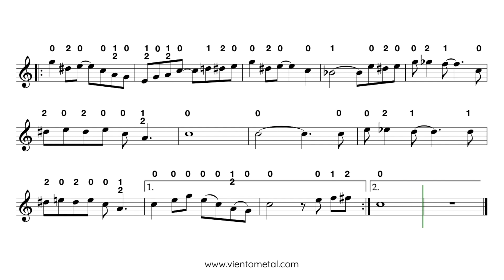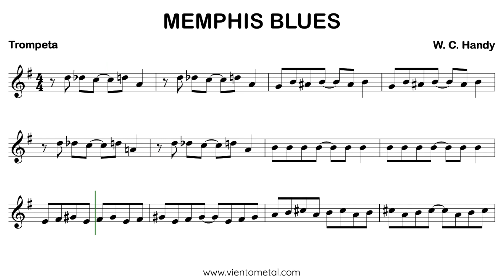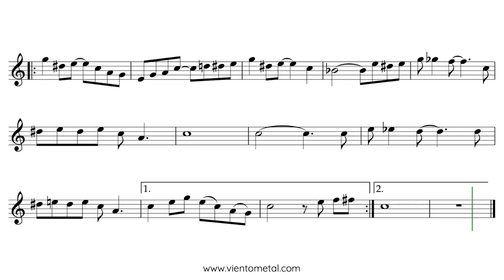🎺 Memphis Blues - PARTITURAS TROMPETA (con digitación) y Play Along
Memphis Blues - Play Along y Partituras para Trompeta con Digitación.